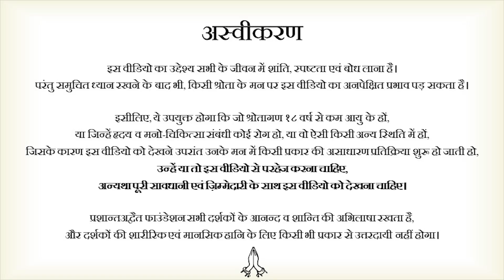कर्मयोग क्या सिखाता है? || आचार्य प्रशांत (2019)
प्रसंग:
~ कर्मयोग का क्या अर्थ है?
~ कृष्ण क्या बता गए अर्जुन को?
~ कर्मयोग मनुष्य को कहाँ पहुँचा देता है?
~ कर्मयोग से जुड़ी भ्रांतियों से कैसे बचें?
~ क्या सही काम का नतीजा हमेशा सही होता है?
~ क्या गलत काम का नतीजा हमेशा गलत होता है?